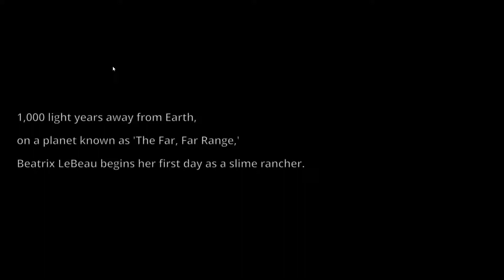A Rough Start! - Let's Play Slime Rancher! - Part 1